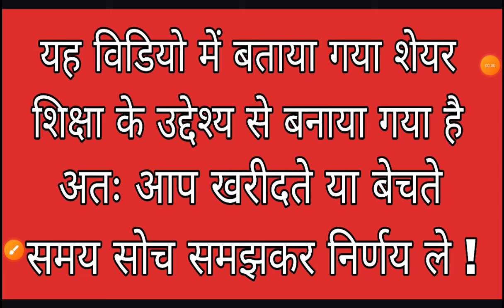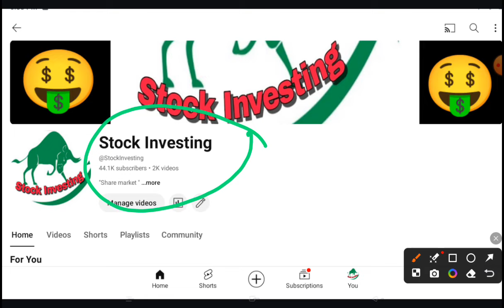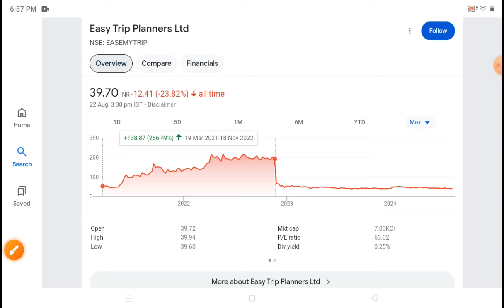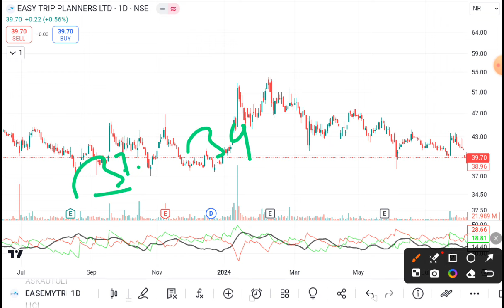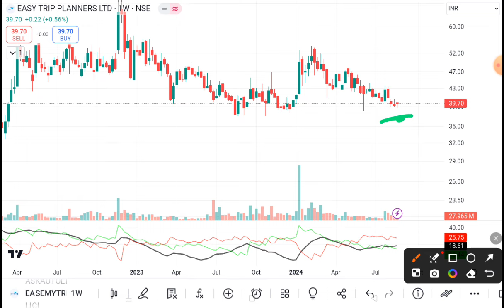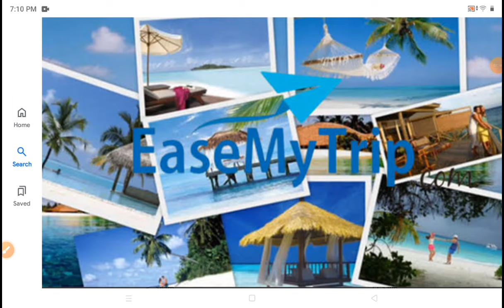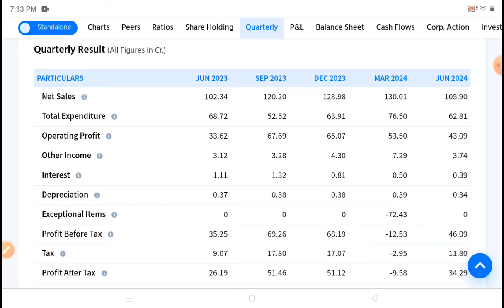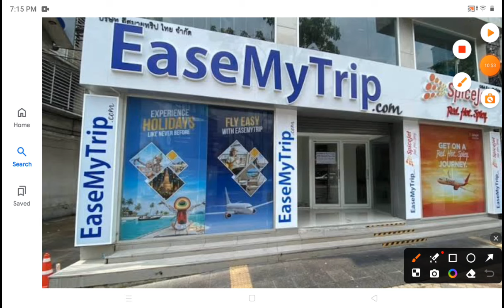ये शेयर चल क्यों नहीं रहा है 🔥 Easymytrip Share 🔥 5Dividend & 3Bonus 🔥 Easymytrip Share Latest News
✅ keywords/Query :-
✅ topics covered :-

nhpc stock analysis
ireda share
indo city infotech share
integra essentia Ltd share news today
vbl share price
Varun Beverages Share analysis
varun beverages stock
varun beverages Ltd
Devyani International latest news
Devyani International Share news today
Devyani International Share
kritika wires share
patanjali foods food
polycab share
share market
stock market

best penny stocks portfolio for 2024
multibagger penny stocks portfolio
best smart meter penny stocks 2024
best smart meter penny stocks
multibagger stocks for 2024
multibagger stocks
help of stock market
anil singhvi help of stock market
stock market ka commando
smkc
sanjeev bhasin
how to find Multibagger stock
fundamental strong penny stocks 2024
long term multibagger in stocks in India
Indian railways finance corporation share
stock investing